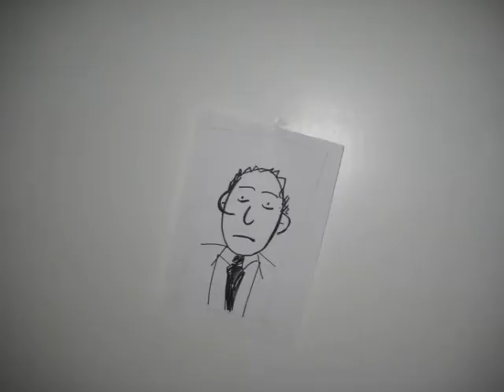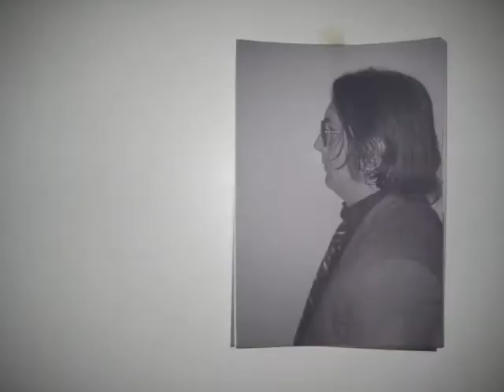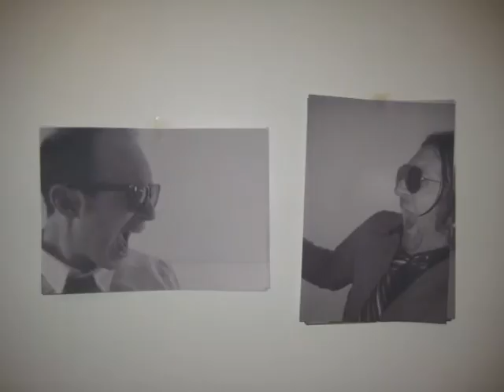The Black Helicopter Organisation All your friends know